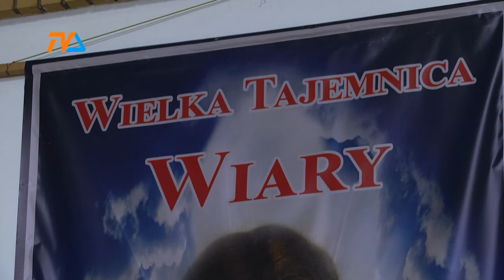Ufajmy Panu |TVSUWAŁKI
Zapraszamy do obejrzenia kolejnego odcinka z znanym i lubianym Księdzem Lechem Łubą! W internecie tylko w Telewizji Suwałki!